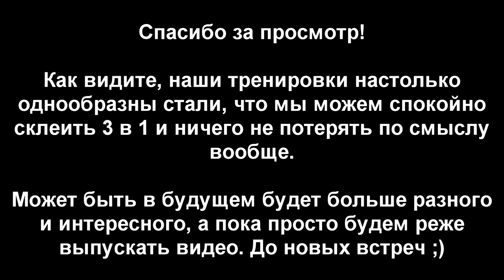s05e09: Турники Брусья Пресс 3в1 - Новая площадка, ДР Сани, Секрет похудения Коляна [Team Patriots]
В связи с тем, что на тренировках снимать решительно нечего, мы решили попробовать новый формат видео блога, объединяя несколько выпусков в один. Пишите свои впечатления в комментарии!

◄ Видеоблог команды The Patriots ►

◄ РЕКОМЕНДУЕМ! ►